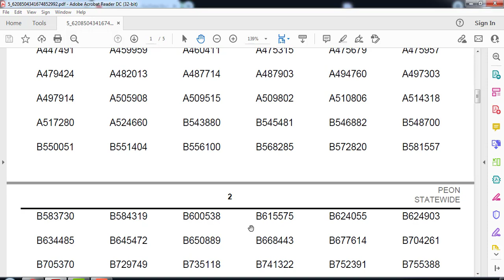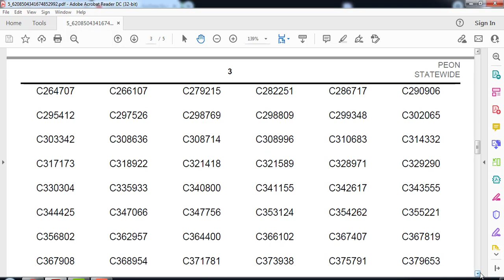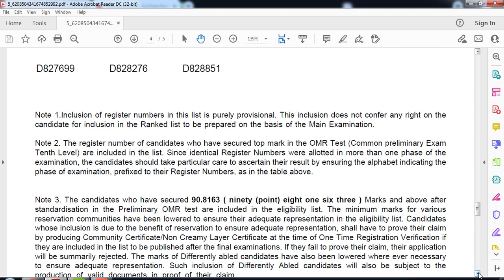PEON State wide 148/2020|Preliminary Results